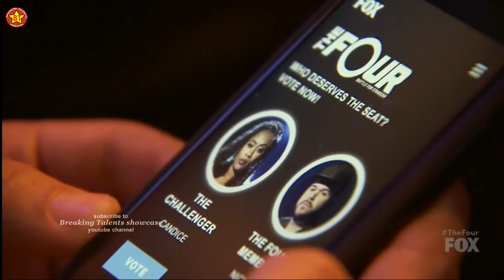Nick Harrison vs Candice Boyd with Results &Comments The Four S01E05 Ep 5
Nick Harrison vs Candice Boyd with Results. This is full performance  of the  sing off or challenge with judges comments on The Four Battle for Stardom 2018  Episode 5 which is the Comeback Episode.